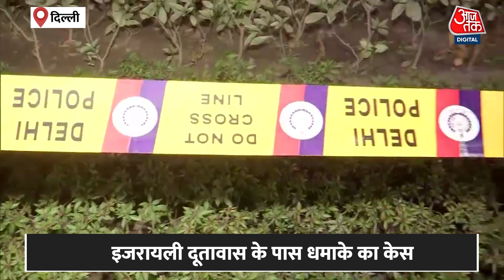Israel Embassy के पास धमाका, CCTV में दिखे 2 संदिग्ध, पुलिस ट्रैक कर रही रूट और मूवमेंट | Aaj Tak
नई दिल्ली में इजरायली दूतावास के पास धमाका हुआ है है. ये ब्लास्ट दूतावास के ठीक पीछे खाली पड़े प्लॉट में हुआ है. हालांकि, इस ब्लास्ट में किसी को नुकसान नहीं पहुंचा है, लेकिन पुलिस को धमाके वाली जगह के आसपास एक लेटर मिला है. इसके साथ एक झंडा भी बरामद किया. एक पेज की इस चिट्ठी में इजरायल को लेकर आक्रोश जाहिर किया गया है. दिल्ली पुलिस ने इस घटना को गंभीरता से लिया है. आसपास के इलाके के सीसीटीवी फुटेज खंगाले गए हैं.